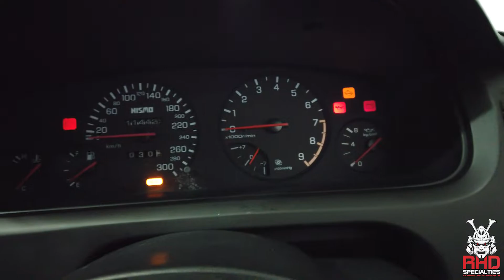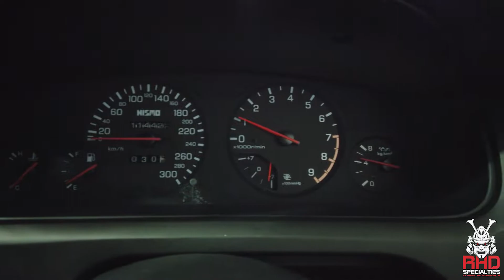1995 Nissan Skyline R33 GTS25T Type M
The Nissan Skyline R33 is such a great car. Opinionated yes, but here is why. More power, better handling and the curves it offers. This particular R33 GTS25T is fitted with some nice exterior parts and features a lightly modified engine bay and exhaust. A wingless rear trunk and lowered on some Tein Coilovers, just improves looks and handling on this car. If you are looking for a great solid starting point on your dream R33 Skyline build, this is one to not look past on.

Reserve Deposit Required - $2000 Non-Refundable Reserve Deposit ; goes towards final price of the car. Paying with Cash or Finance, process is the same for deposit. Shipping is separate from purchase price of car.

Features

AVA Style 5 Spoke Wheels

Nismo Cluster

Tein Coilovers

Apexi Air Intake

GTR Style Front Bumper

400R Style Side Skirts

400R Style Rear Bumper

Flat Duck Bill Style Rear Wing

Smoked Rear Tail lights

Navan Shift Knob

Lonza Pedal Set

Aftermarket Exhaust

Aftermarket Head Unit (Radio)

Power Windows

Power Mirrors

New Oil

Compression Tested